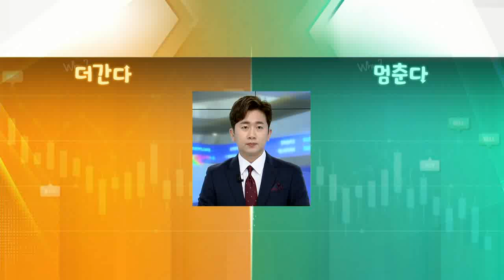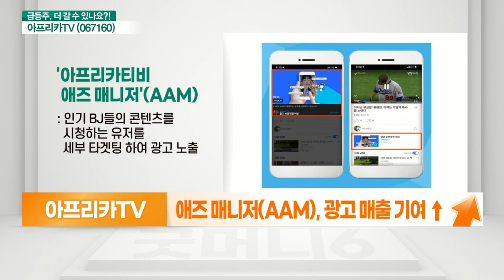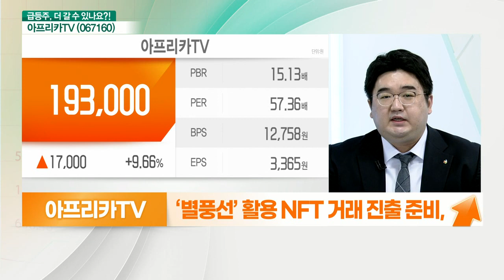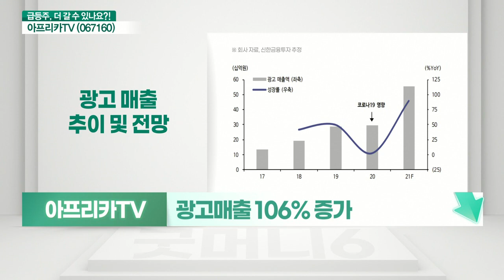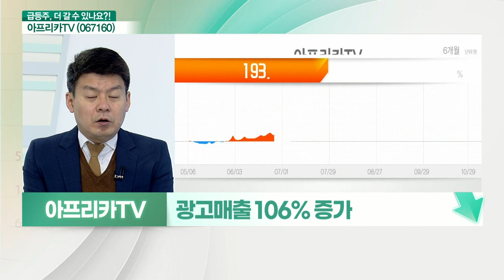아프리카TV(067160)... 1인 미디어 플랫폼의 진화 VS 속도 조절 필요_기대해도 괜찮아 (20211101)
아프리카TV(067160) 더 간다
- 애즈 매니저(AAM), 광고 매출 기여 ↑
- 거침없는 실적 성장
- ‘라방’ 전용 스튜디오 구축
- ‘별풍선’ 활용 NFT 거래 진출 준비
- 최초 1인 미디어 플랫폼의 진화

# 아프리카TV(067160) 멈춘다
- 속도 조절 필요
- 도쿄올림픽 + e스포츠 리그 효과
- 광고 매출 106% 증가
- 플랫폼 서비스 개편
- 영업이익률 27% VS 시총 2조(PBR 10배)